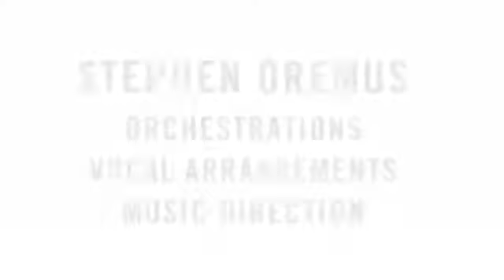The Book of Mormon Part 5 Getting the Band Together